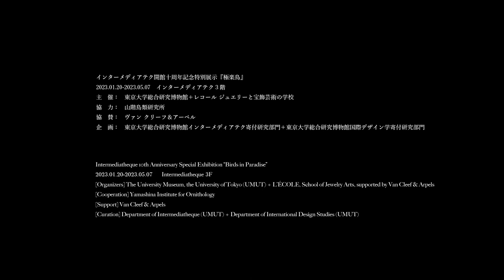"Birds in Paradise" Exhibition in Tokyo, Special Movie, 2023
The Birds in Paradise exhibition is organized by the University Museum, the University of Tokyo (UMUT) and L’ÉCOLE School of Jewelry Arts. It will present historical masterpieces of jewelry with birds as a motif, alongside first-grade Natural History specimens including bird taxidermy specimens as well as related scientific documents. Jewelry, Natural History specimens, drawings: with this dialogue between birds, both real and rendered through various means of expression, we will both explore how birds have been described scientifically and researched upon, and how they have been depicted through drawings, to see how these forms of expression inspired the craftsmanship of jewelry.